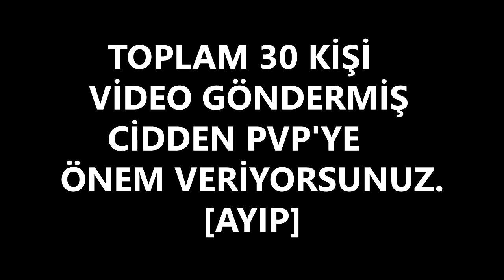FULL İRON VS FULL DİAMOND !! (Minecraft Top 5 Kills Of the Week #1)